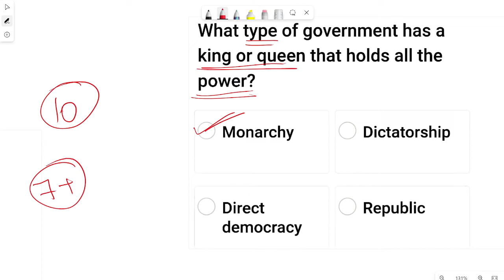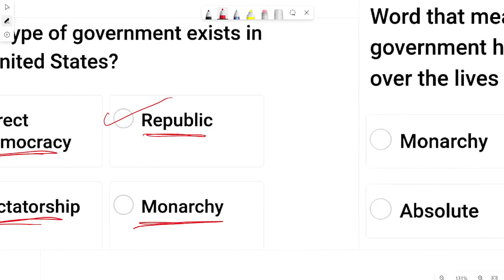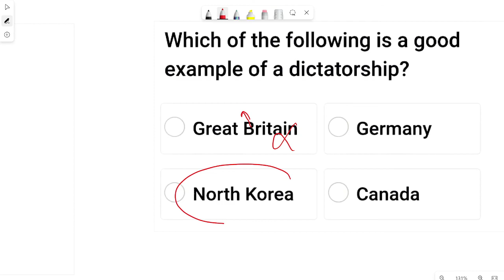Forms of Government (In World) by Sumit Puri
Click Here To Attempt:

Junior Assistant : Kashmir University Complete Course

SKAUST - TYPIST Test Series

Finance Accounts Assistant
20 Mock Tests :

J.E Civil Test Series

Video Lectures
Mock Test
Notes
MCQs Series